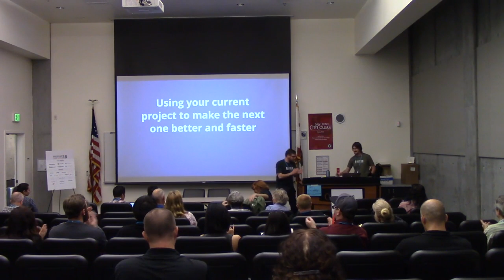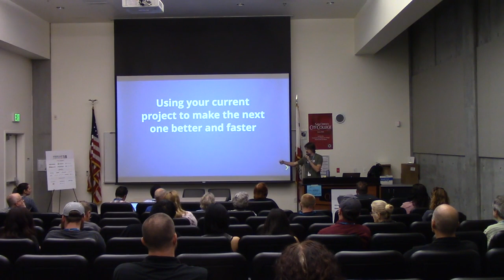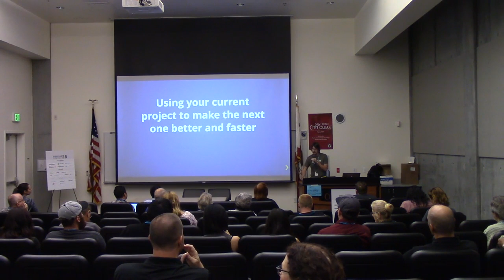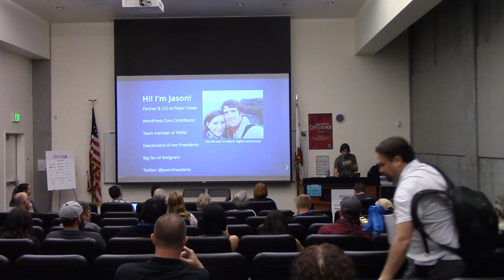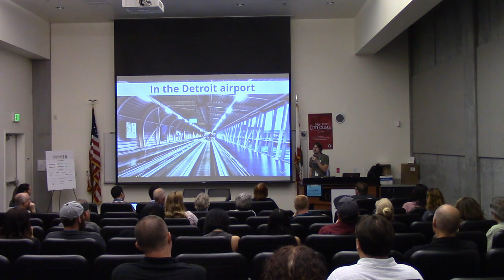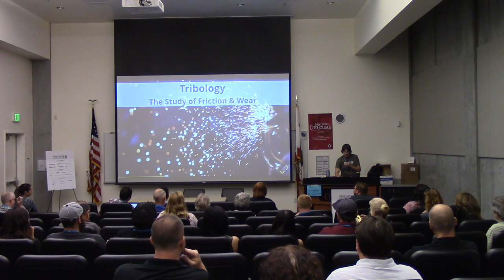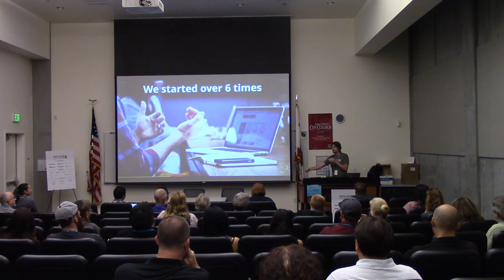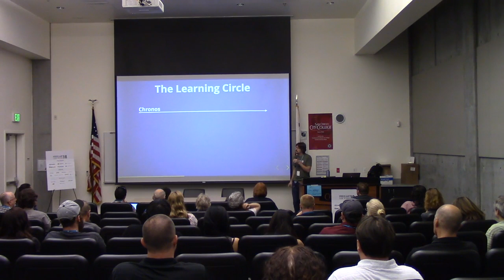Using each project to make the next better and faster p1of3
What makes WordPress so great to develop with? There’s so much that you don’t have to build! Users? Posts? Admin? Check! E-Commerce? Plugin! So why do we so often move from project to project from scratch? Why not take what we’ve built today and use it to make our work tomorrow better and faster to make? I will share my story and journey of starting at a company that always started from scratch, to now having great WordPress tools and boilerplates that make our lives easier and our clients happier. I’ll also share the tools we’ve built so you can benefit, too!